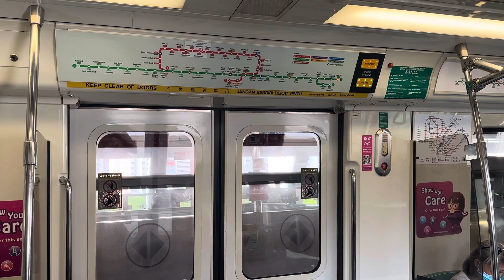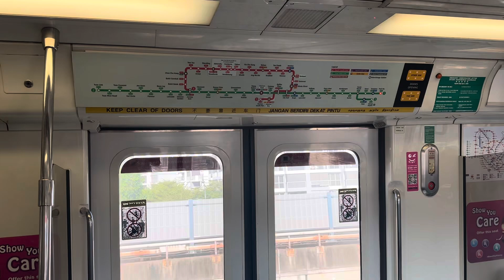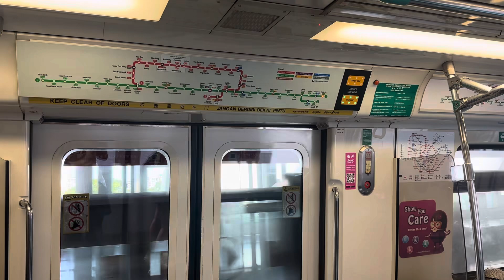[New chime/R] SMRT Kawasaki Heavy Industries Nippon Sharyo C751B (337/338): Simei to Pasir Ris.